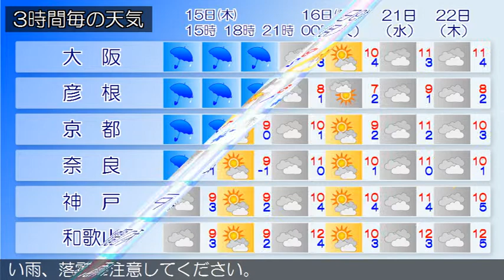2015/01/15 近畿地方の天気予報 昼